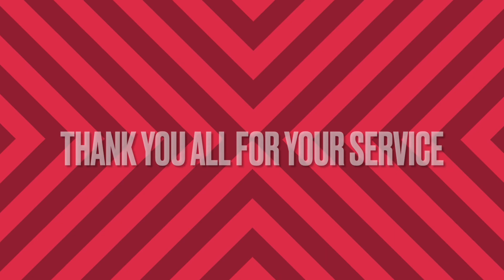￼￼ A tribute to all veterans